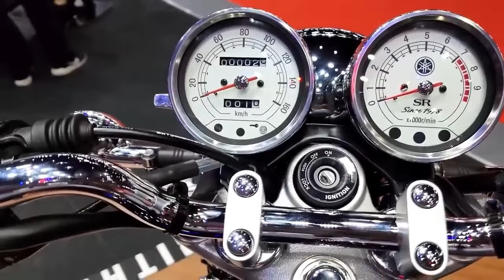Yamaha RX 100 New 2024 Model || Launch details in india || Price || Features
Hello Friends,Today in this video we talk about upcoming Yamaha RX 100 new model in India.

Video Credit - MOTOBIKE